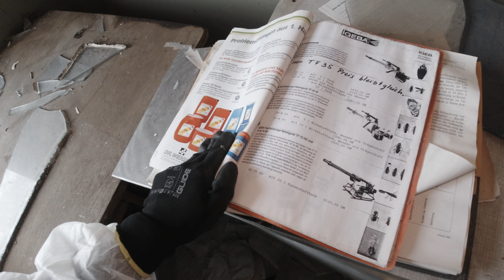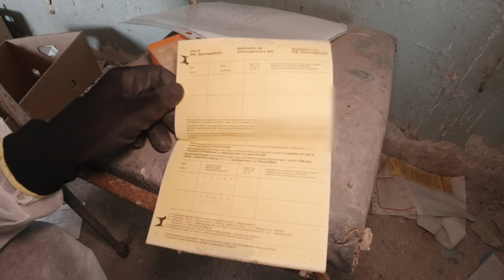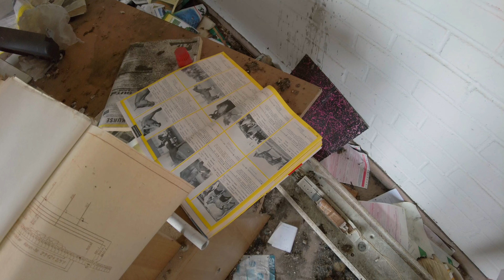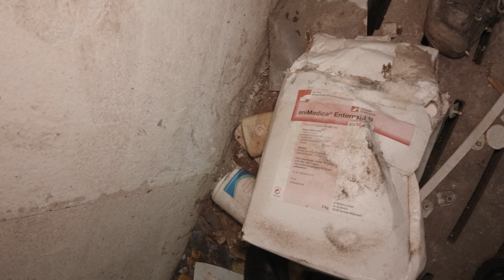DIESE Entdeckung hinterlässt Spuren...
Lost Place: Verlassene Schweinezucht mit unglaublichen Funden! In diesem Video nehmen wir euch heute wieder mit an einen verlassenen Ort. Es handelt sich um eine verlassene Schweinezucht, die seit Jahren nicht mehr in Betrieb ist. Die Ställe sind voll von Tierknochen, Medikamenten und anderen unvorstellbaren Dingen. Was ist hier passiert? Warum wurde die Schweinezucht aufgegeben? Und was hat es mit den Medikamenten auf sich? Über all das sprechen wir in diesem Video.

Schreibt uns auch in die Kommentare, was ihr von dieser Schweinezucht denkt und ob ihr euch dort trauen würdet reinzugehen. Wir freuen uns auf eure Meinungen!

➡️ HINWEIS: Das gezeigte Videomaterial kann für manche Menschen verstörend wirken.

➡️Folge uns auch auf Instagram für Updates und mehr Content!

Basti und Diana erkunden alte verlassene Gebäude, darunter alte Kasernen, verlassene Krankenhäuser, Wohnungen und Häuser und andere längst vergessene urbane Gelände und Gegenden. Wir nennen diese Art von Erkundungstouren "Urban Exploring" (Urbex) und legen großen Wert darauf, diese Orte in ihrem ursprünglichen Zustand zu belassen. Wir beschädigen oder zerstören nichts während unseren Erkundungen und halten diese Orte geheim, um sie vor Missbrauch zu schützen.

Die Faszination für die Geschichte und die Architektur dieser verlassenen Orte treibt uns an und wir erfreuen uns daran, die natürliche Entwicklung in diesen "Lost Places" zu beobachten. Wir erforschen diese Orte aus Respekt und Hochachtung vor der Vergangenheit.

Wir nehmen uns das Motto "Nehme nichts mit und hinterlasse nichts außer Fußspuren" sehr zu Herzen und bemühen uns, keine Spuren unserer Anwesenheit zu hinterlassen. Wir möchten, dass die Orte so erhalten bleiben, wie wir sie gefunden haben, damit sie für künftige Generationen erhalten bleiben.
Der Wunsch nach neuen Abenteuern treibt uns immer wieder zu neuen Entdeckungen an.